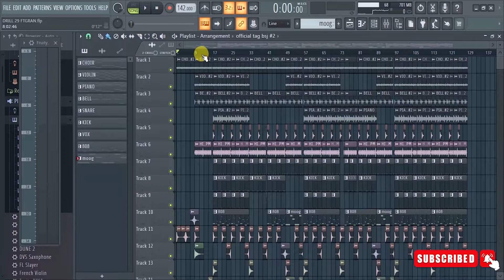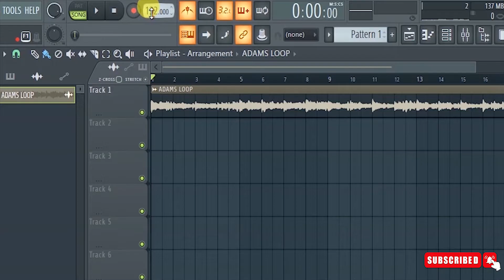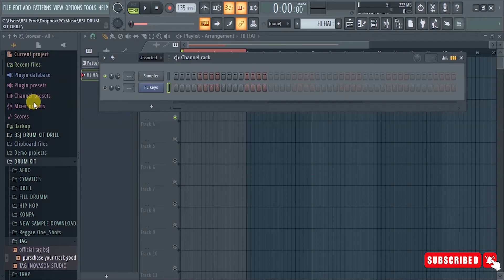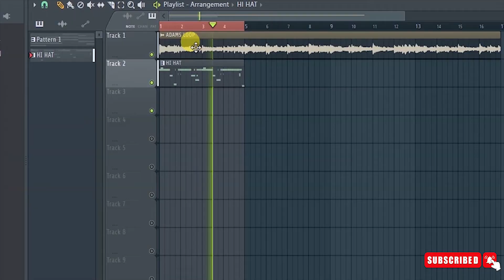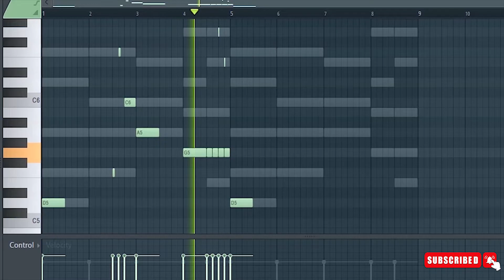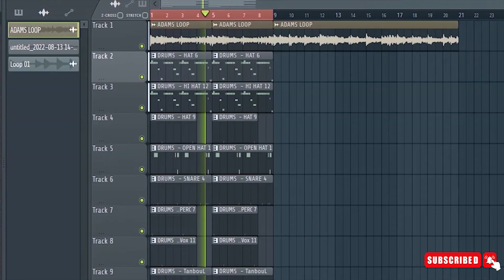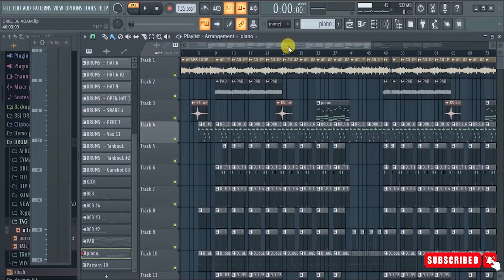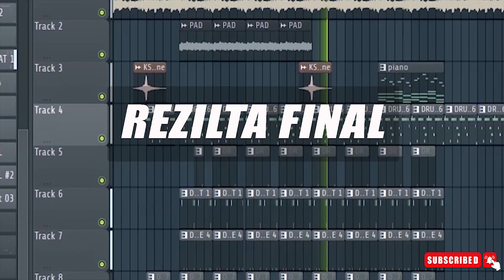MWEN FE YON BEAT MECHAN ANBA LOOP ADAMS LAN 🔥😱🔥 / FL STUDIO 20 TUTORIAL